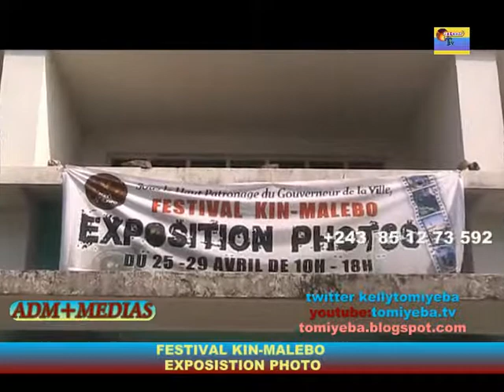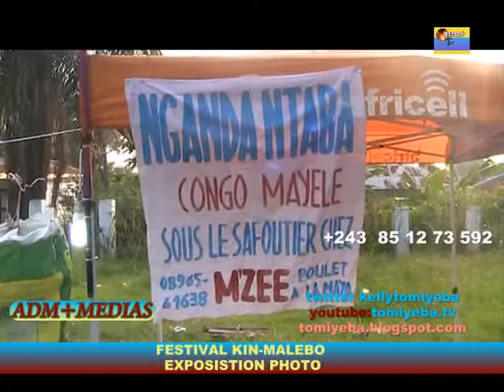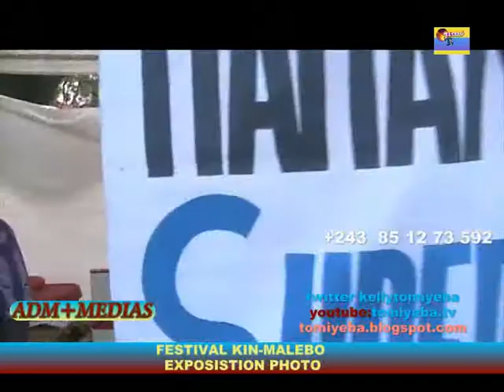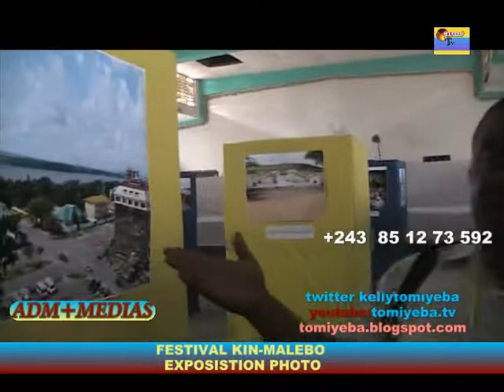tomiyeba.tv festival kin-malebo exposition photo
tonga muke